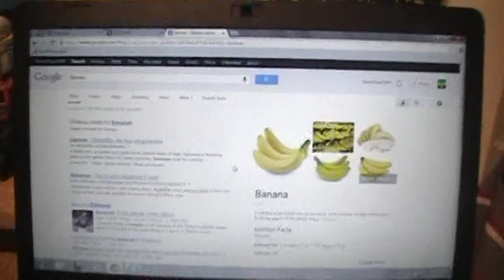Safety First!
I tell you important safety tips for the internet. IN LIVE ACTION!